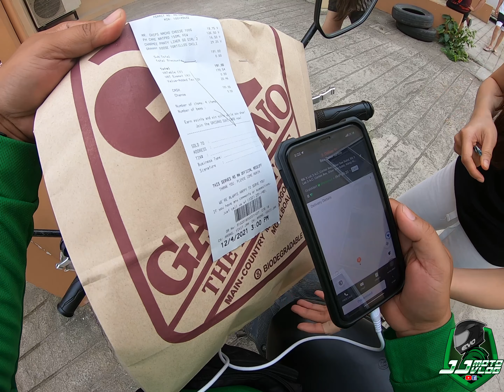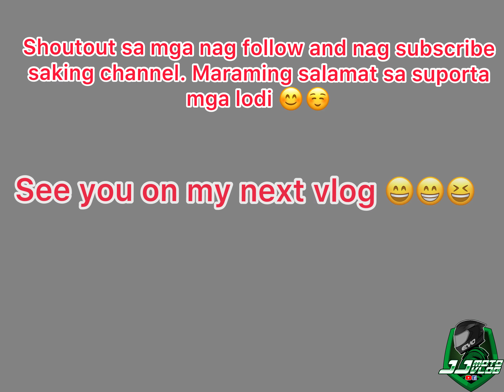SANA GANITO KABAIT LAHAT NG CUSTOMER 😇 | GRAB CUSTOMER PRANK SERYE EP.1 | JJ Motovlog